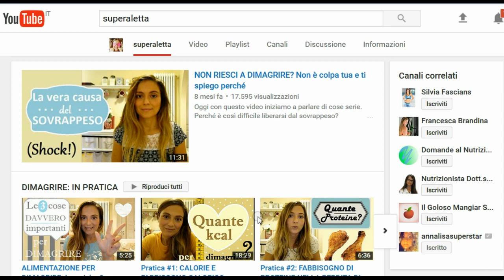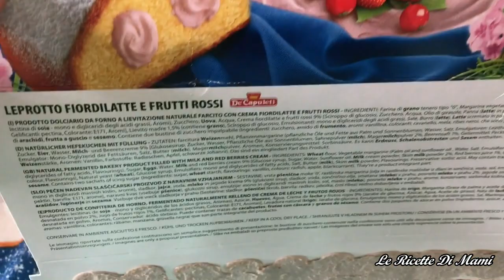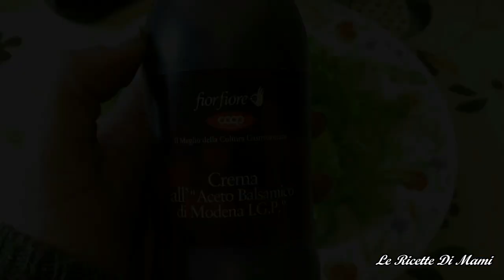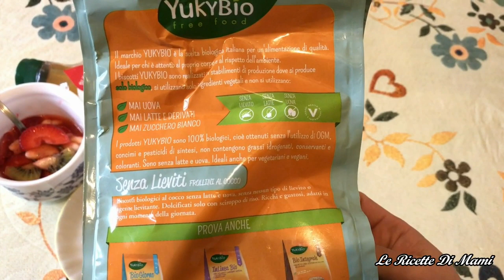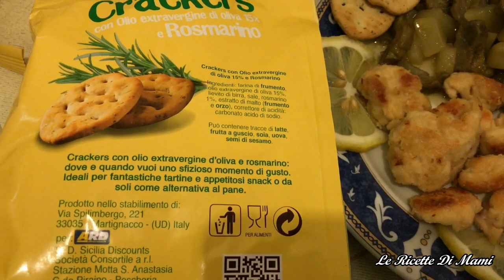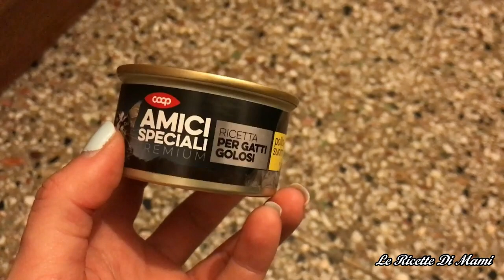WHAT I EAT IN A DAY | Cosa Mangio In Un Giorno CON ANALISI NUTRIZIONALE! Tasty ft. Superaletta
💗 🌅 ☀️ Buongiorno a tutti amici, oggi un altro appuntamento della serie "cosa mangio in un giorno" e con tanto gusto! Stavolta in collaborazione con la mitica Superaletta che analizzerà il mio apporto calorico per questa giornata! Siete curiosi di scoprire cosa ho scelto e di sapere come mi nutro per affrontare al meglio la giornata?😍 Buona Visione !🌹
💕MI TROVI ANCHE SU:
 🌺 facebook: Le Dolci Ricette Di Mami